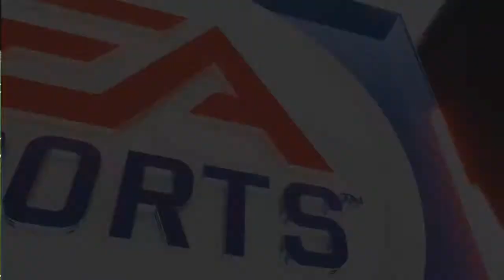Madden 20 Franchise | Detroit Lions Realistic Rebuild E1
Hey Guys, I decided to start a franchise rebuild with the Detroit lions, for the most part it will be very realistic!

I find the lions storyline pretty interesting becasue they have been pretty bad historically in a very good division. Lets try to change their narritive.
Let's re-write their story with this rebuild

Let me know if you guys want other series, i know a lot of you like the 49ers.